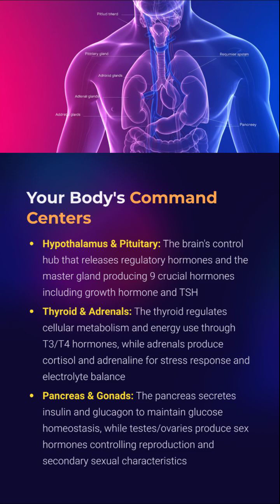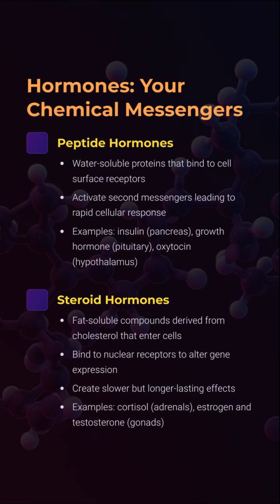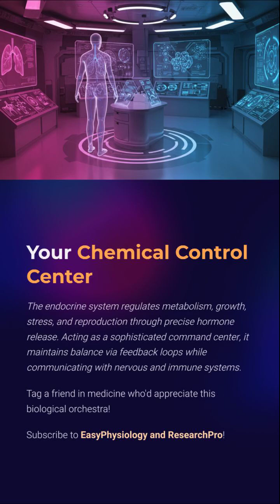S10_Endocrine System in 90 seconds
Unlock the hidden control center of your body in just 90 seconds! This high-energy scientific short takes you deep into the Endocrine System — from master glands like the hypothalamus and pituitary to life-regulating hormones like cortisol, insulin, and estrogen. Learn how your body maintains balance, reacts to stress, and regulates growth, metabolism, and reproduction. Whether you're a medical student, healthcare professional, or science enthusiast, this is your essential fast-track to mastering endocrine physiology.

📌 Watch till the end to understand why hormones are your body's real power players.

💡 Follow us for more 90-second masterclasses in physiology!